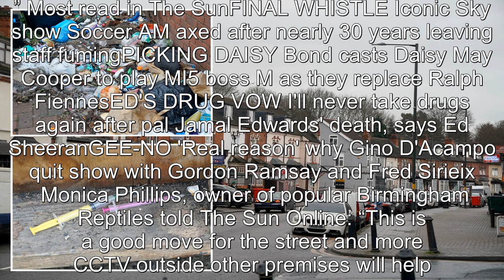We live on UK's 'WORST' street rife with crime & prostitutes - council says they've got a solution b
We live on UK's 'WORST' street rife with crime & prostitutes - council says they've got a solution but it won't help .